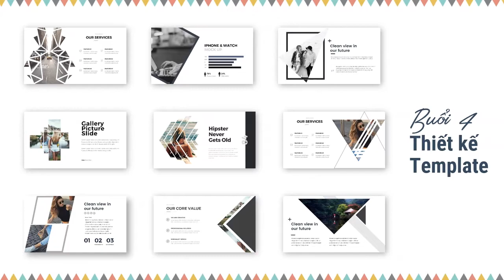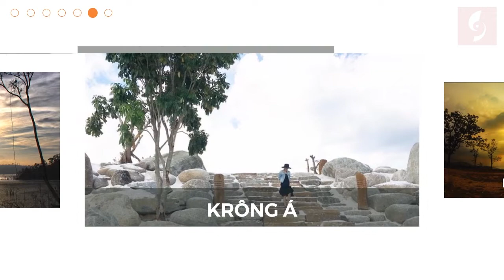Tuyệt đỉnh Slide Powerpoint Animation xuất sắc về Đắk Lắk / Khóa học Powerpoint Online: 9slide.com/